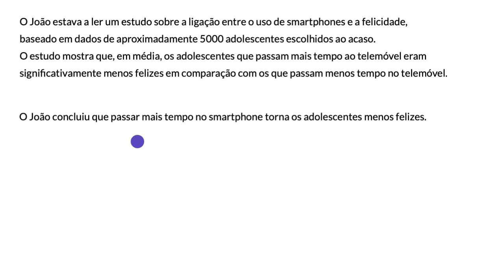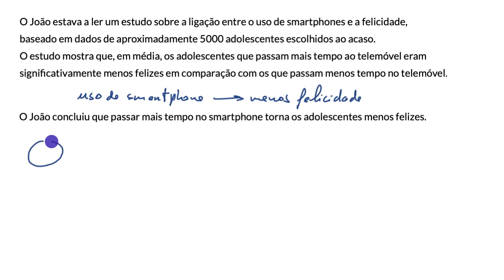Conclusões inválidas de estudos estatísticos - Khan Academy em português (MACS 10.º ano)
Vídeo original: Invalid conclusions from studies example